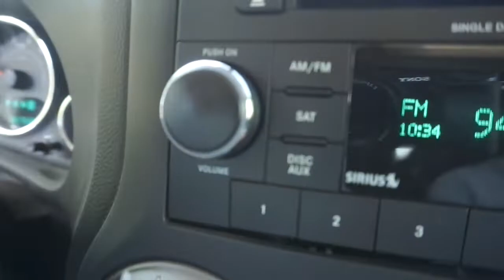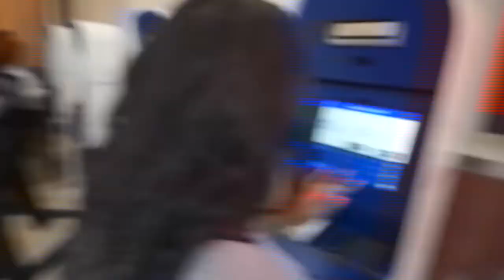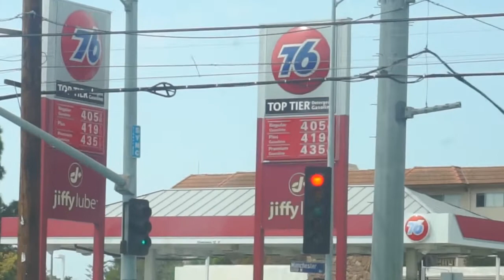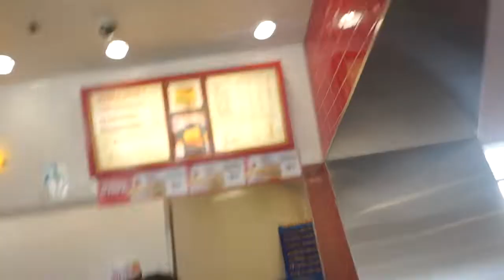WE MADE IT TO LA!!! IN N OUT BURGER WAS NOT WHAT I EXPECTED IT TO BE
I LOVE LA!!! I think this is the place that I belong, forget the strict car laws because everything makes up for that. Such a beautiful city, nice people, good vibes etc.